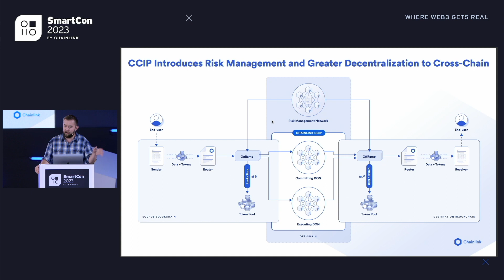The Cross-Chain Problem | Sergey Nazarov at SmartCon 2023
Chainlink Co-Founder Sergey Nazarov discusses the multifaceted nature of solving the cross-chain problem, emphasizing the creation of a secure network that has the potential to safeguard trillions of dollars in value and the accompanying flow of information with that value.